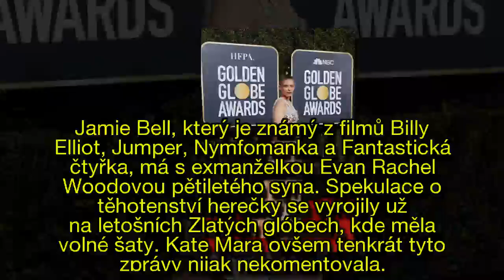Herečka Kate Mara je poprvé těhotná. Na Oscarech ji prozradily šaty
Herečka Kate Mara (35) a jejím manžel Jamie Bell (32) očekávají narození prvního společného potomka. Manželé, kteří si soukromí bedlivě střeží, měli tajnou svatbu v červenci 2017.